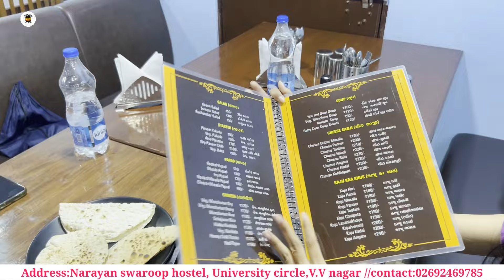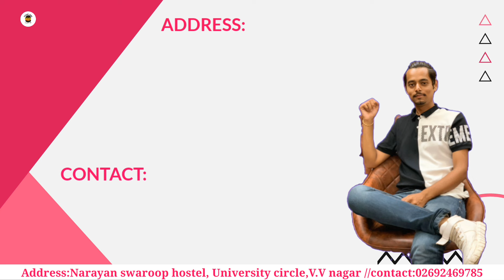100/- અનલિમિટેડ ગુજરાતી થાળી વિદ્યાનગરમાં દરેક લોકો માટે ઘર જેવો ટેસ્ટ | by foodieeguru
Address - બાકરોલ થી વિદ્યાનગર તરફ યુનિવર્સિટી ની સર્કલ બાજુમાં નારાયણ સ્વરૂપ હોસ્ટેલ વિદ્યાનગર

સબ્સ્ક્રાઇબ કરવાનું ના ભૂલtanai

Burgers, sandwich ,pizza pasta roti daal Bhat daal bati Gujarati thali continental thali Punjabi thali street food burger vada pav shriji burger burger King,